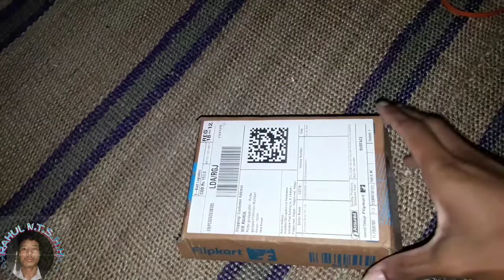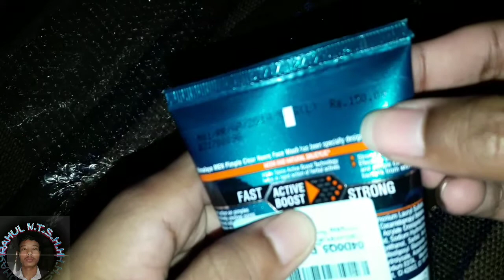Himalaya_men face_wash ~unboxing pack | buy on flipkart.-in bengali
Himalaya Pimple Clear Neem Face Wash